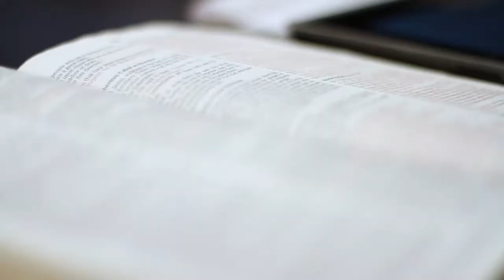Lost Sheep, Lost Coin, Lost Son | Table Talk S06 E05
In this trilogy of parables about God’s response to our lost condition, Jesus portrays God as eagerly taking the initiative to find us. While we may be inclined to hide from God, He is not at all inclined to hide from us. He’s running after us, searching for us, longingly looking down the road for any sign of us finally coming home.